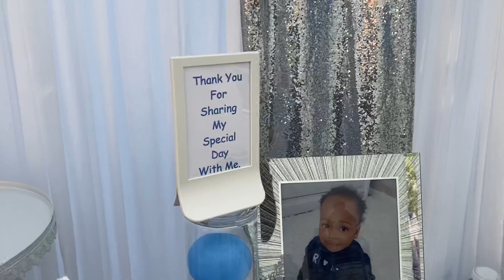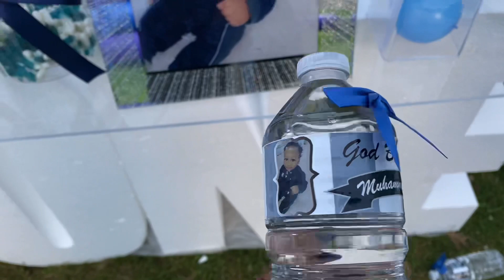The Best Summer Birthday Party - Jerusalema Dance Challenge Vlog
If you are new here.. Welcome to AgiesCorner. Welcome to my crazy world..☺️ Join the fun😉🥳 Don’t forget to also share on your social media pages. Thanks🙏🏽

Love you. Muah🥰😘